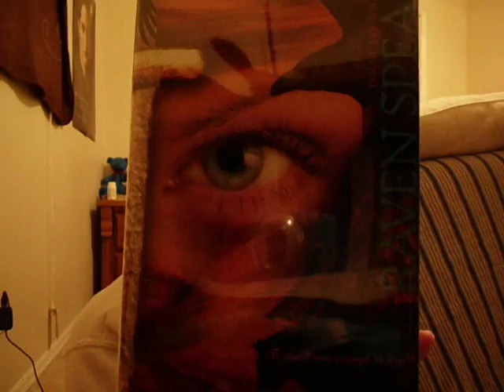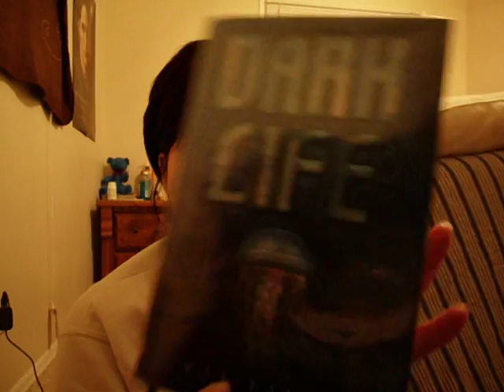Just a glimpse at some books 2